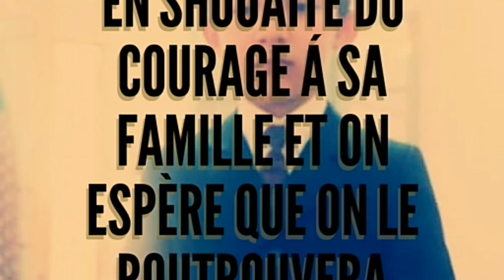Sofiane Ganoune Disparu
Un Petit Garçon du nom de Sofiane Ganoune agè de 10 ans à Disparu Hier 3 mars 2018 Environ 15H á Iharqan entre Rodha et ikharvan si Quelqu'un a des information que il appelle a ce numero : 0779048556
Remarque : il Portait Un jean blue et un haut rouge